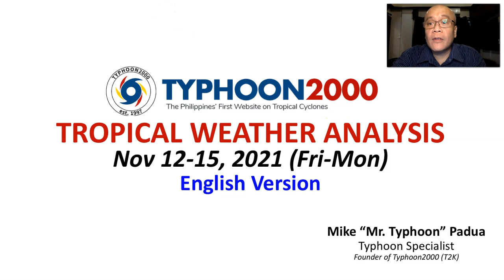Potential Storm Still Forecast to Form Nov 16-18, 2021…Uncertain If It Will Enter PAR.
Mr. Typhoon's English Update: Nov 12-15, 2021 (Fri-Mon)

The potential tropical cyclone forecasted next week remains uncertain if it will enter PAR. Meanwhile, NE Monsoon (Amihan) continues to affect Extreme Northern Luzon, and Warm Easterlies/Surface Trough affecting Central & Southern Philippines. To find out more, check out our T2K Tropical Weather Analysis recorded at 4:30 PM Manila Time (8:30 GMT) by Mike “Mr. Typhoon” Padua, Typhoon Specialist of Typhoon2000.com.